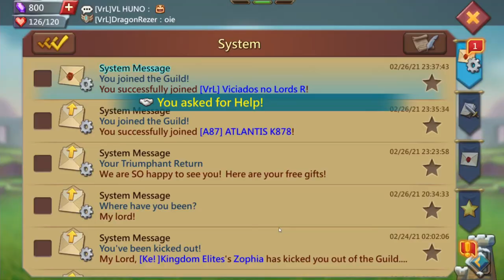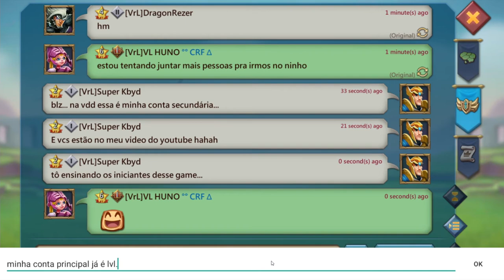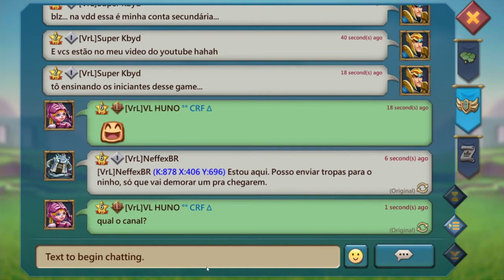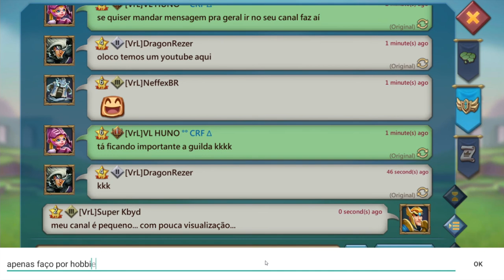Lords Mobile Gameplay (Android) - Castelo 4 / Skirmish 1-2